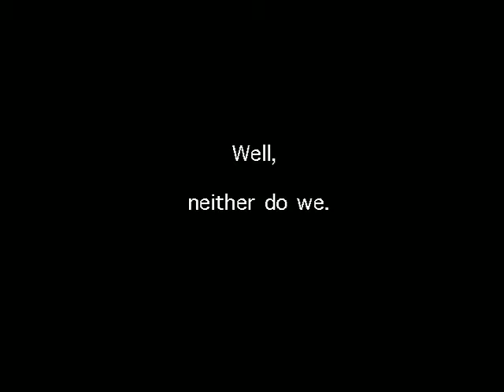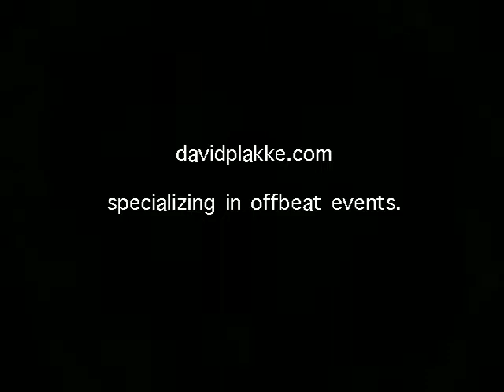chris&robin wedding trailer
new york city offbeat event, weddings, bat & bar mitzvahs. this was shot the day of a hurricane on fire island on september, 2008.